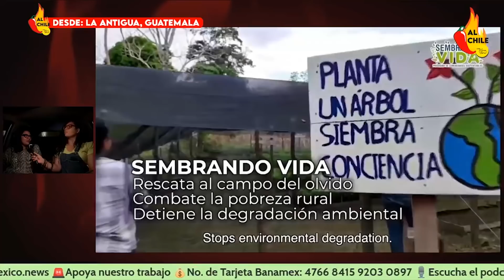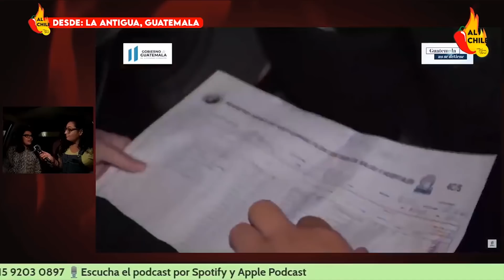Medios LE MIENTEN al pueblo de Guatemala: con Diana Fuentes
Platicamos con la periodista Diana Fuentes nos explicó cómo la prensa tradicional le miente al pueblo de Guatemala para evitar que se enteren de la información que realmente necesitan conocer.